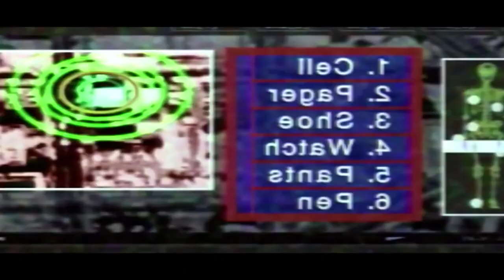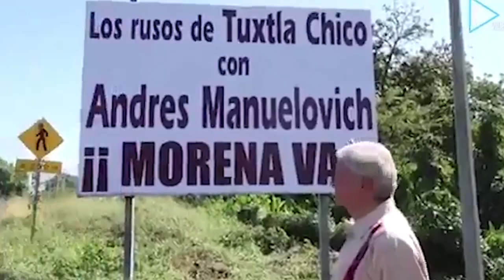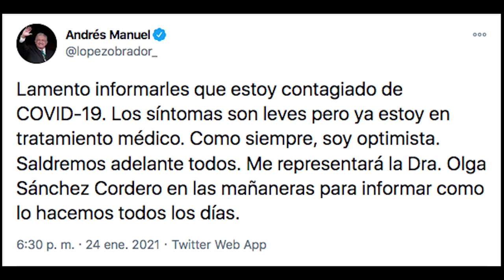Resumen de la semana (18-24 de enero 2021)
todo lo que no aparezca en este resumen, no ocurrió en realidad!
todo lo que aparece en el resumen es lo unico importante

no veas noticia
no escuches telereportaje
infórmate responsablemente viendo 5 minuto de video con voz de spidermanchoco y ten tema de conversación con tus tío en la reunión covid familiar